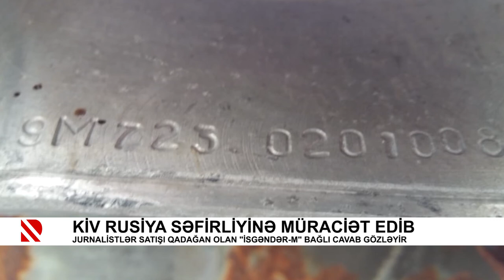KİV Rusiya səfirliyinə müraciət edib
Jurnalistlər satışı qadağan olan "İsgəndər-M" ilə bağlı cavab gözləyir